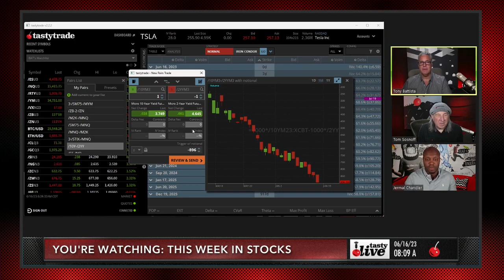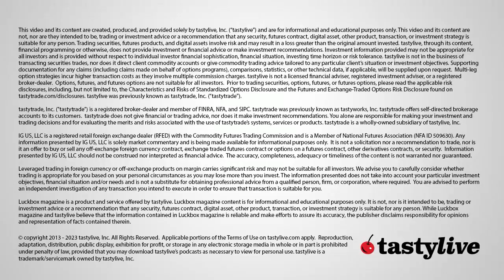Finance Insiders: What to Buy Before The Crash | This Week in Stocks